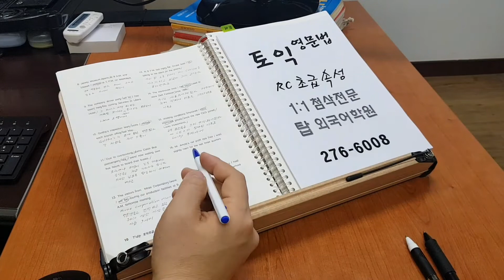전주토익학원 TOEIC 편입 취업 직독직해 RC 승진 영어과외 210116